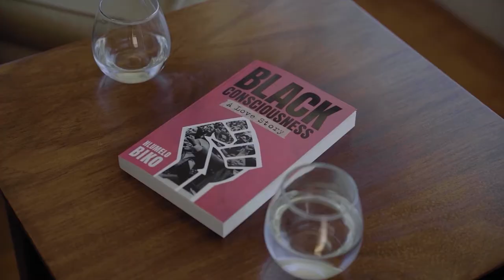Black Consciousness: A Love Story by Hlumelo Biko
Based on interviews with some of the BCM’s founding members, Black Consciousness describes the early years of the movement in vivid detail and sets out its guiding principles around a positive black identity, black theology and the practice of Ubuntu through community-based programmes.

In spiritual conversation with his father, Hlumelo re-examines what it takes to live a Black Consciousness life in today’s South Africa. He also explains why he believes his father – who was brutally murdered by the apartheid police in 1977 – would have supported true radical economic transformation if he were alive today.